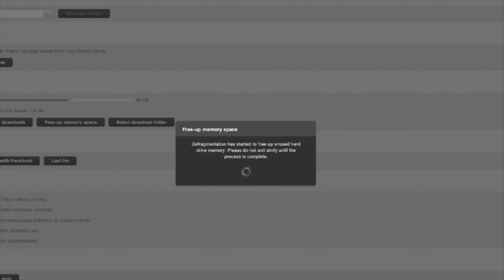How to free up more space on the simfy africa desktop player